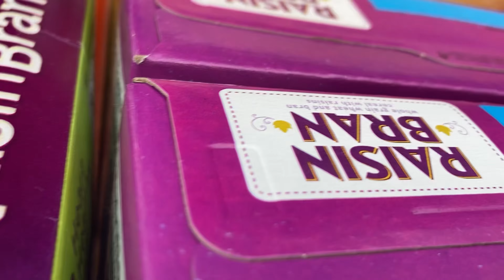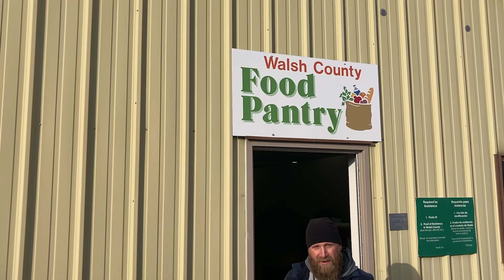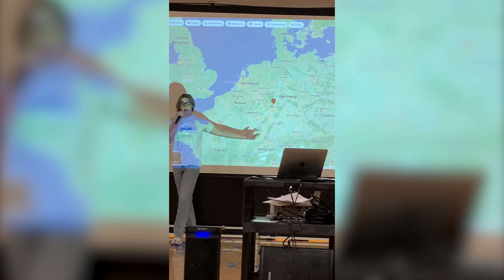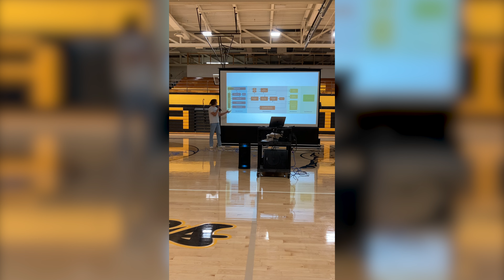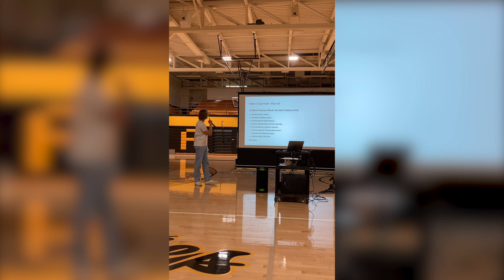#14 | BUTZBACH ERWACHSENENVOLLZUG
... yeye, presentation, cereal drive and doing math assignments for the whole weekend!